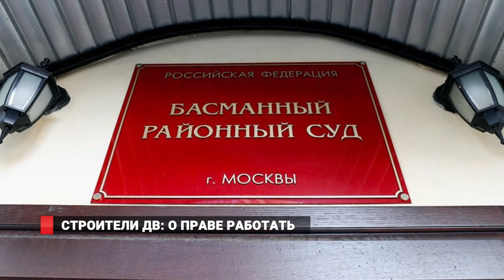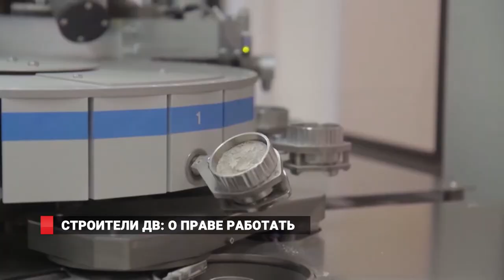СТРОИТЕЛИ ДВ: О ПРАВЕ РАБОТАТЬ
11 августа страна отметит День строителя.  Сегодня в крае ведут деятельность 300 предприятий строительной индустрии. Более 30 тысяч приморцев заняты сегодня в строительной отрасли. С их помощью появляются целые микрорайоны, отстраиваются школы и детские сады, спортивные площадки и промышленные объекты. Накануне профессионально праздника сотрудники  заводов и карьеров группы компаний «Востокцемент» по всему Дальнему Востоку, более 5 тысяч человек,  с надеждой ждут  решения о снятии ареста со счетов и имущества предприятий. И напоминают о своем праве работать.